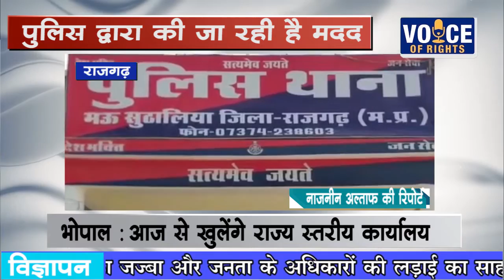राजगढ़ - पुलिस द्वारा की जा रही है मदद